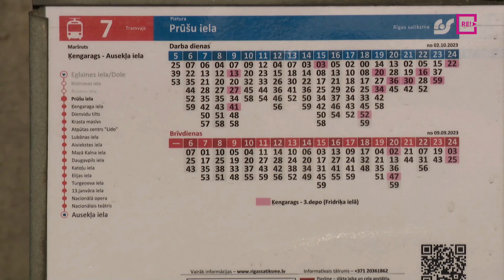Kāpēc Ķengaragā - blīvi apdzīvotā Rīgas mikrorajonā, pēkšņi likvidēta tramvaju pietura?